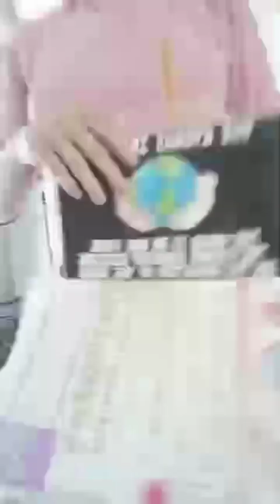NEWLY CREATED SONG MEMORY , UNCONDITIONAL LOVE BY KAYLAN KNOWN AS PROFESSOR CYGNUS AND ANGELS as one